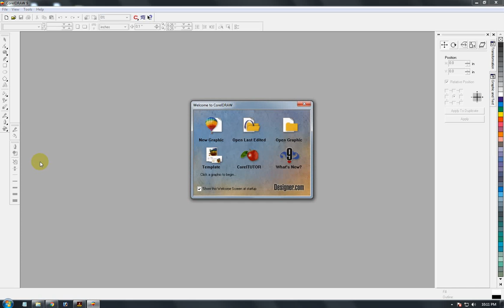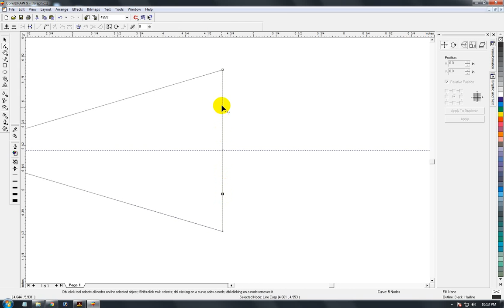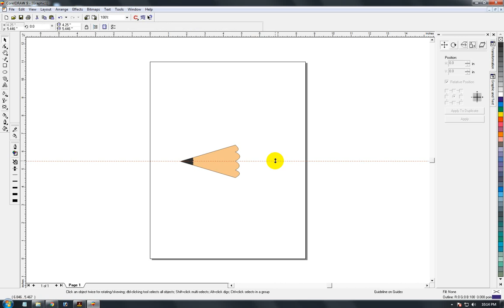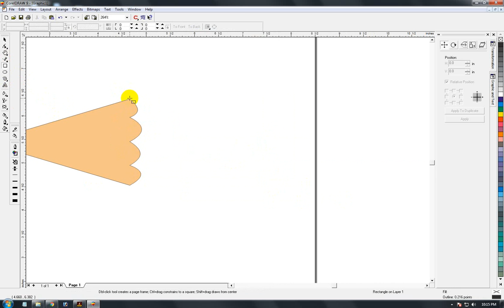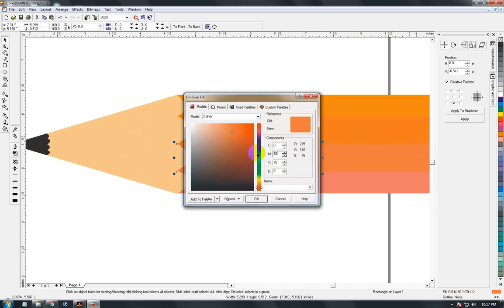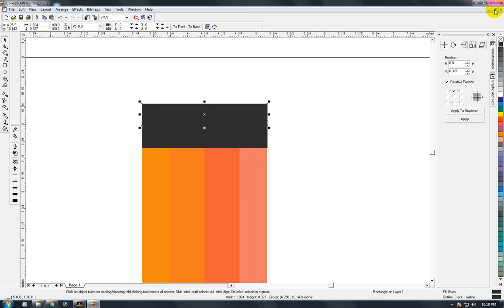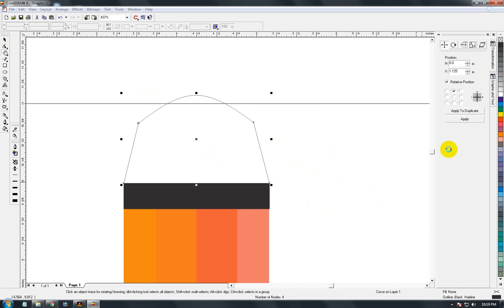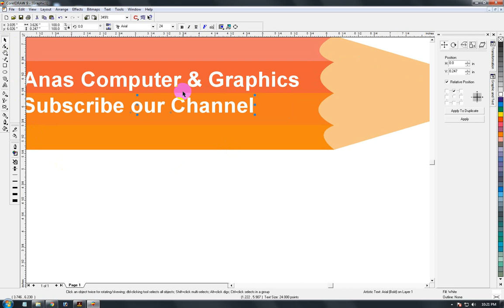how to make 3D pencil in corelDraw in Urdu and Hindi